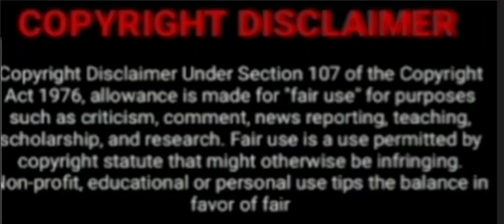Tonight On Uzalo 27 April 2021 Episode